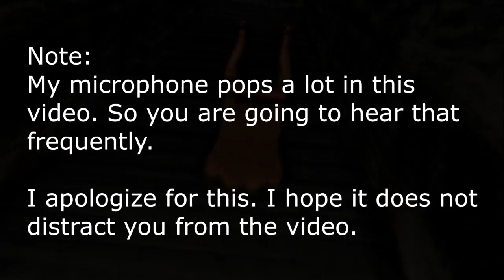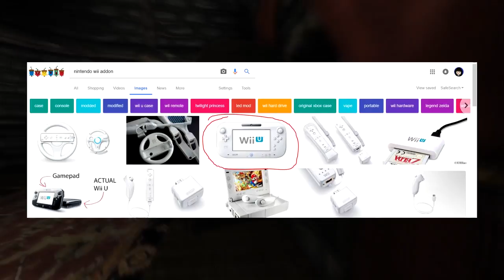The Wii U Is Now 5 Years Old. What a Life It's Had.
Source:
(No Source Used)